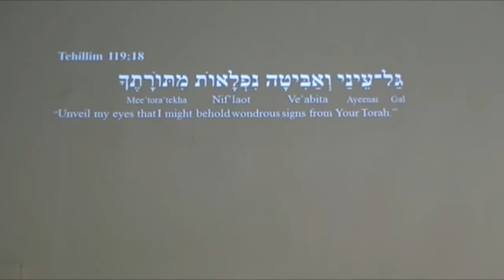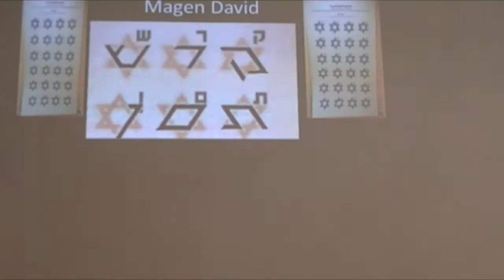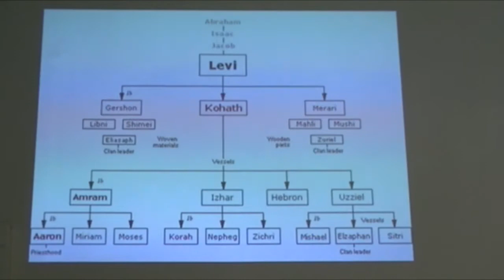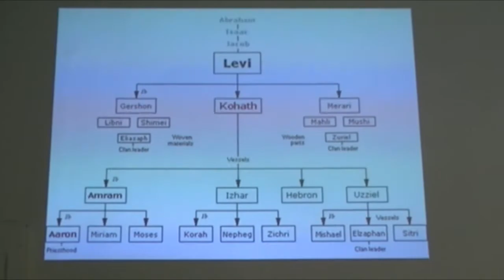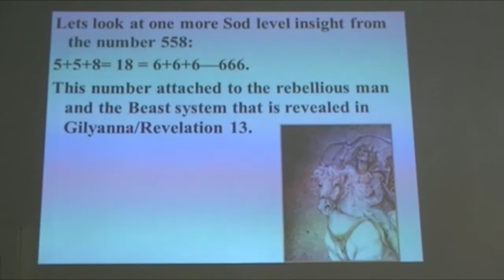Korach | קורח | "Korah " | Weekly Torah Portion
Korach | קורח | "Korah "

Torah: Numbers 16:1-18:32
Prophets: 1 Samuel 11:14-12:22
Gospel: Luke 18:35-19:28

Torah Portion Outline:
Numbers 16:1 | Revolt of Korah, Dathan, and Abiram
Numbers 17:1 | The Budding of Aaron's Rod
Numbers 18:1 | Responsibility of Priests and Levites
Numbers 18:8 | The Priests' Portion

Join us in person every Saturday from 2pm - 6pm

+++ Join Us In Person in Pico Rivera, Ca!!

+++ TheRegathering | Remnantoftruth

+++ Livestream | Remnantoftruth

+++ About us:
Remnant of Truth is a non-profit organization who teach the entirety of scripture to make talmadim

(students) as commanded by Yahushua the Messiah.

+++ Our Mission:
To teach the Torah (Genesis to Revelation) of Yahuvah (YHVH) to all peoples.

+++ Quick Description:

Yeshayahu (Isaiah) 1:9; 11:11-13 and Romiyah (Romans) 9:27

Our purpose and mission for the Malkhut (Kingdom) of Elohim is seeking out and making talmadim (taught one

i.e. disciples) of the lost sheep of the House of Yisrael as they come in from the nations and all who

choose to come into the faith of Abraham, Yitzchak, and Ya'acob.
Establishing a life style of pursuing Torah and all Abba has for His people.

Habakkuk 2:2-3 and Acts 15:20-21

Our vision is to bring about unity between the divided House of Yisrael by establishing the FULL counsel of

Abba's word.
Keeping the commandments of Torah and having the testimony of Yahshua. Presenting the vision in a manner of

LOVE and reverence for our Creator by furthering the Kingdom made up of all tribes and tongues.